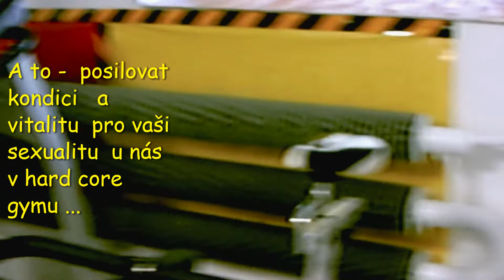Kondice - vitalita a libido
Hard  core  gym Stříbro 2020